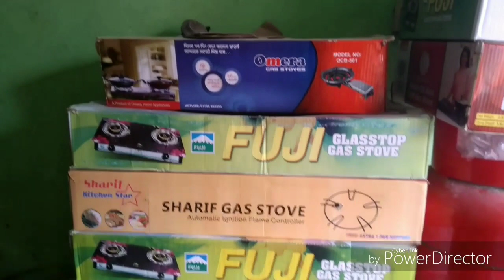গ্যাস সিলিন্ডার ব্যবসা করে মাসে হাজার হাজার টাকা ইনকাম করুন।